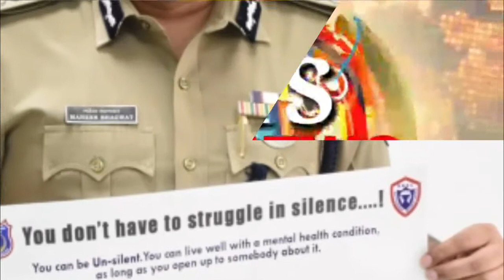Don’t suffer.in silence,reach out to us,says CP Rachakonda at the launch of Psycho SocialCounselling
Shri Mahesh Bhagwat IPS CP Rachakonda launching the psycho social services emphasized that in times of adversity emotional well-being and mental health are as important as physical health. He said that unfortunately in our society, mental health is not taken seriously but he quoted two recent instances wherein a person committed suicide by jumping from the hospital due to fear of having covid and a youngster who suffered schizophrenia due to isolation for 14 days.
Having come across numerous instances where people are suffering from stress, depression, loneliness, fears, grief, guilt, anxiety because of the pandemic and its affects, CP stated that Rachakonda Police in association with Rachakonda Security Council is launching the psychosocial counselling services for all citizens of Telangana. In fact, this service was made available during the lock down period in 2020 and the Counsellors during the first phase addressed more than 200 calls. Now again the counsellors have come forward to resume their services.
Addressing the counsellors, he stated that there is no lock down this time around, but the fear of uncertainty, the anxiety about contracting the virus and its aftermath, the stress of dealing with the challenges thrown by  the pandemic, the grief of losing the loved ones, the guilt of being the cause for  spread to family members, the depression caused by loss of near and dear ones, the frustration of not being able to lead the earlier lifestyle, the compulsion of new normal, the silent suffering of children due to lack of proper schooling, friends, play, the increasing problems of housewives due to domestic violence or all the burden of pandemic falling upon them in managing the household, the mounting pressure breadwinners of a family in coping with the challenges during the pandemic, helplessness of not being able to handle the situation, and the fear psychosis spread by fake news or negative news all around, amplified tensions with respect to consequences of being positive or being affected by covid either to themselves or to their family members, are all taking tall not only on the health of people but in the most unfortunate situation people are losing their precious life not due to covid but due to the fear of covid.
CP Rachakonda, hence, emphasized the need for psychosocial counselling services and said that the counsellors should tackle all the calls deftly and provide the best services.
He appreciated Amina Hussain, Kavita Natarajan, Dr Anita Are who are leading the team of 11 counsellors consisting of Devi Sheshadri, Keerthi Reddy, Suchita Abraham, Lakshmi,  Aakriti Agarwal,  Krishna Mohan, Srivalli,  Angela David, Kaumudi Nagaraj, Nalini Kishan and Kiranmayee.
He commended the services of the counsellors during the first wave and their professional competence in handling the issues and requested anyone whether police personnel or general public not to suffer in silence and *reach out for support by calling the helpline number 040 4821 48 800. Helpline counseling timings are 9am to 9 pm from Monday to Saturday in Telugu, English, Hindi languages*.  He stated that there will be absolute confidentiality and anonymity with respect to the details of the callers and they can freely express their problems.
 Addl CP Rachakonda Sri Sudheer Babu IPS stated that the pandemic times are causing lot of grief and depression among the public. He stated that there is dire necessity of such psycho social counselling services to address the otherwise generally neglected aspect of mental health of all irrespective of their being affected with covid or not. He sated that while covid has a direct impact on physical health, it has indirectly manifested its tentacles of fear, stress, depression, grief, etc in all due to various reasons.
DCP Malkajgiri Ms Rakshita Murthy IPS hailed the services of the counsellors at a time when all are being affected more by fear of covid rather than covid itself.
Sri Satish, RKSC Secretary welcomed all counsellors for collaborating with Rachakonda Security Council in offering the services to the public through their medium and proposed to conduct special sessions for the margadarshaks, traffic marshals and cyber yoddhas as well.
All the counsellors introduced themselves to the CP, Addl CP and other officers and CP Rachakonda appreciated each of them for having such vast experience in the field, for belonging to various specializations like geriatric counselling, student counselling, child abuse, domestic violence, clinical psychologist, mindfulness expert and many such and working with passion for service to the society.

SYS TV IS & ENTERTAINMENT

       REPORTER

MOHD  IBRAHIM